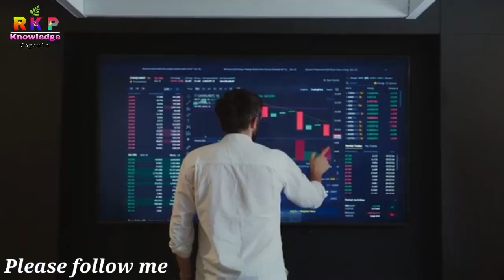समुद्र के सबसे अद्भुत जीव, Amazing